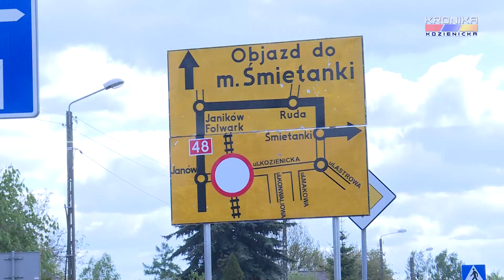Remont przejazdu kolejowego w Janikowie